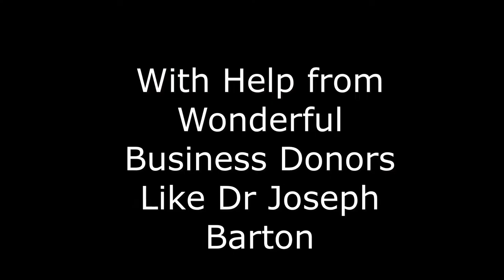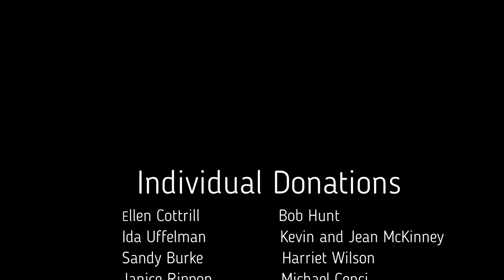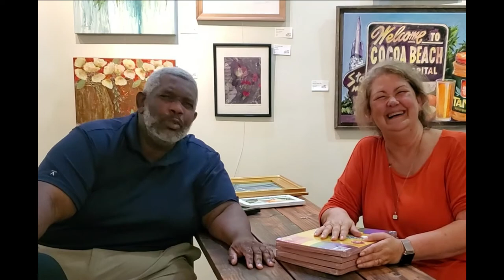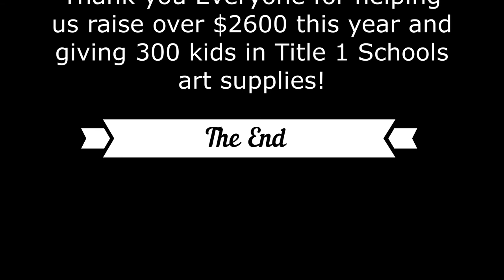It's STILL Elementary that Duval Co. Students Need Art Supplies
Once again The Art Center is helping local elementary schools. We supplied a lot of basic art needs like sketch pads, pens, pencils and watercolor kits, but this year two of the schools asked for clay to teach their students about 3D art.
In this video Kevin T. Monroe, art teacher at Henry F. Kite and Sallye B. Mathis and the benefit this program has on his students.